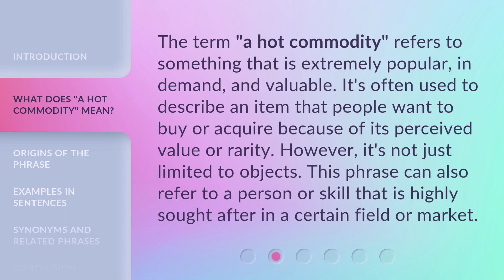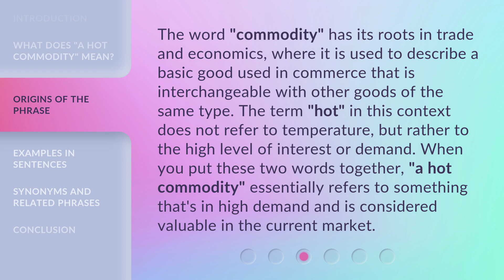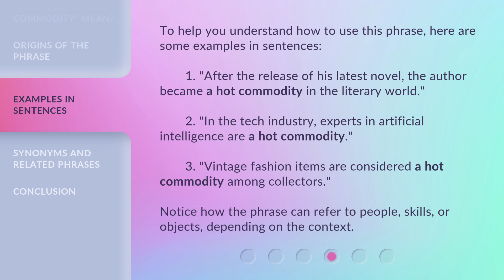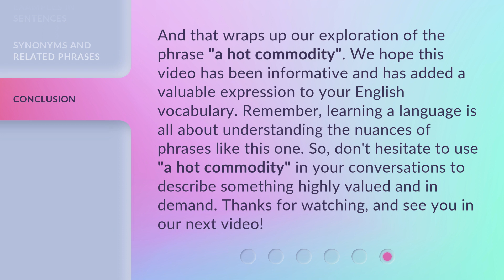Understanding "A Hot Commodity" in the English Language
Decoding the Language Phenomenon: A Hot Commodity • Uncover the fascinating intricacies and popularity of the phrase 'A Hot Commodity' in the English language. Explore its origins, meanings, and cultural significance in this captivating linguistic journey.

00:00 • Introduction - Understanding "A Hot Commodity" in the English Language
00:33 • What Does "A Hot Commodity" Mean?
01:02 • Origins of the Phrase
01:33 • Examples in Sentences
02:08 • Synonyms and Related Phrases